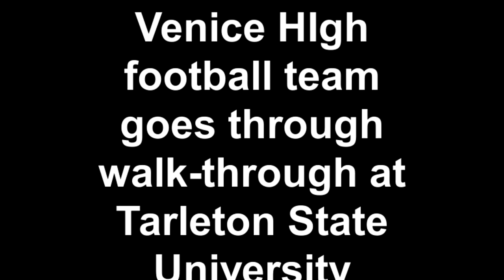Venice High football team goes through walk through at Tarleton State University